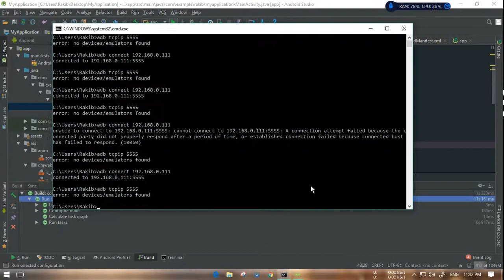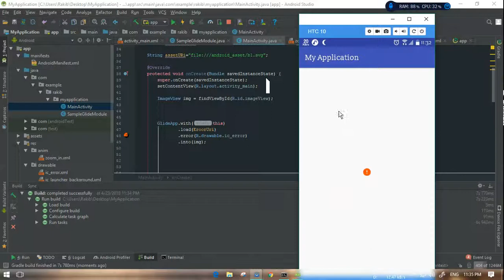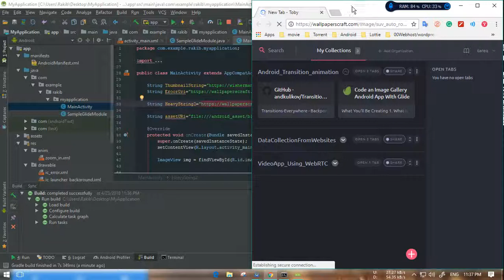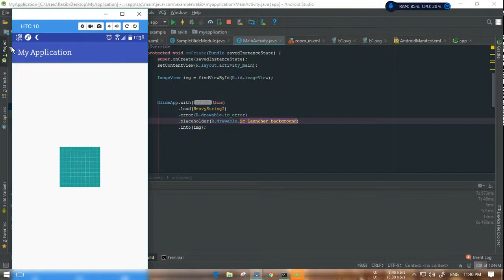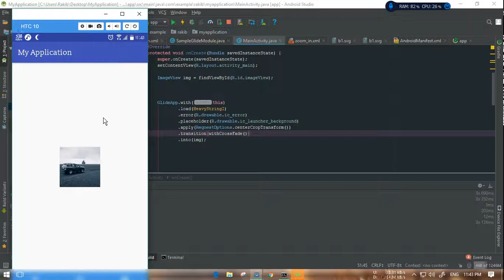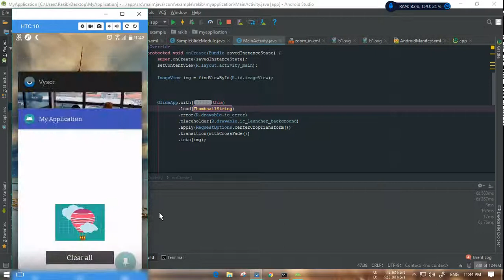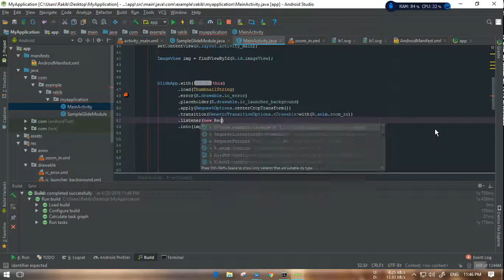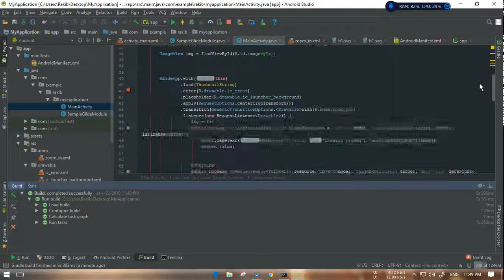Glide 4 showing ThumbNail, Error, loading and Transition in android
All about Glide Manuals:
1. Load
2.error
3.placeholder/loading
4.Thumbnail
5.Transition
6.Apply
7.Listener

Note: While replacing thumbnail into Big Image use Placeholder like below:

     * Load the item's thumbnail image into our {@link ImageView}.
    private void loadThumbnail() {
        GlideApp.with(mHeaderImageView.getContext())
                .load(mItem.getThumbnailUrl())

     * Load the item's full-size image into our {@link ImageView}.
    private void loadFullSizeImage() {
        GlideApp.with(mHeaderImageView.getContext())
                .load(mItem.getPhotoUrl())
                .placeholder(mHeaderImageView.getDrawable())
                 .into(mHeaderImageView);